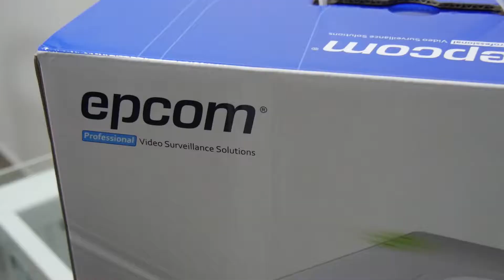Andrickson - KIT Epcom de 4 cámaras 720p + Disco duro de 1 TB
El kit incluye:

-1 DVR  S04TURBOX
-1  Disco duro 1TB   DT01ABA100V optimizado para CCTV (Reduzca su instalación y ajuste el tiempo, el HDD ya está configurado.)
-4 cámaras de bala para interiores / exteriores,  LB7TURBOP
-4 Cables 59ft.
-1 fuente de alimentación de 3.3  amperios